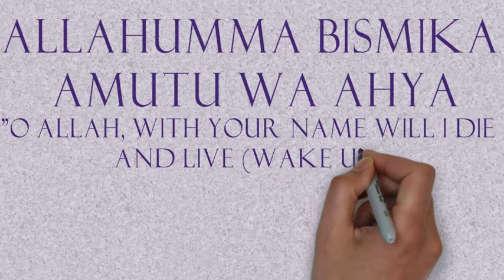Dua before sleeping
Riyad as-Salihin

2) Grade: Sahih (Darussalam)
Reference: Jami` at-Tirmidhi 3417
In-book reference: Book 48, Hadith 48
English translation: Vol. 6, Book 45, Hadith 3417

3) Reference: Sahih al-Bukhari 6324